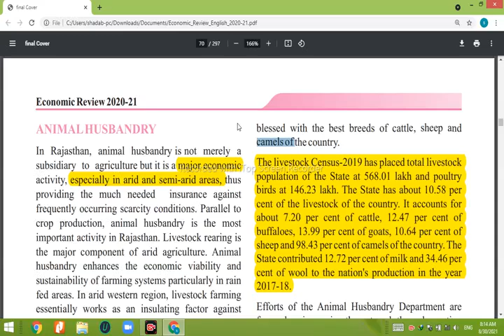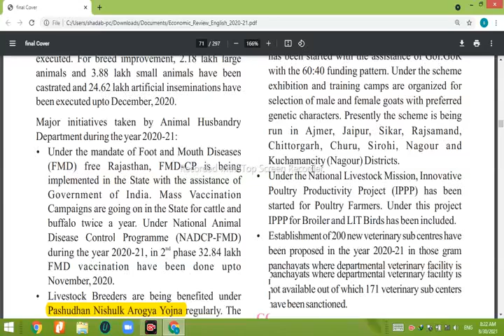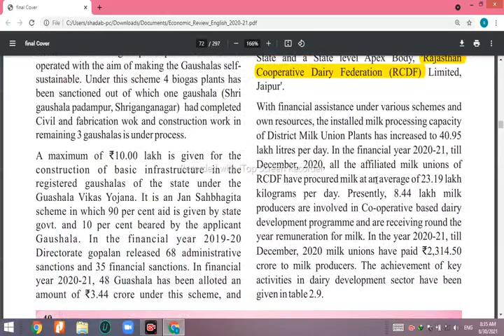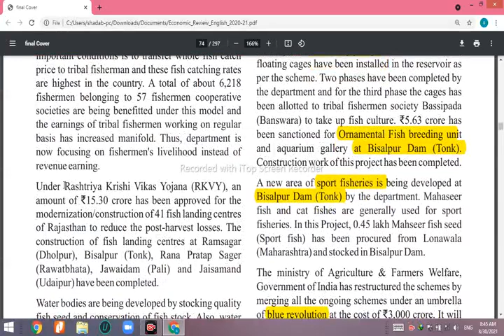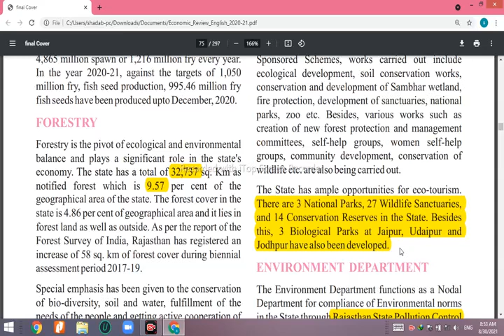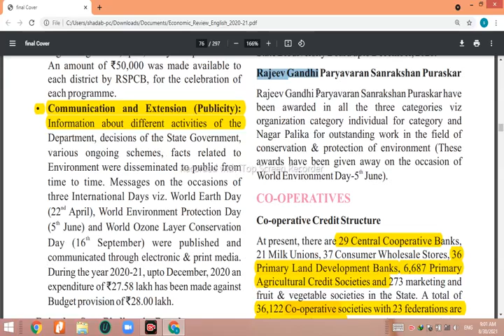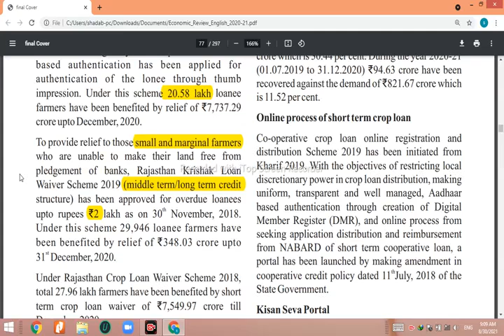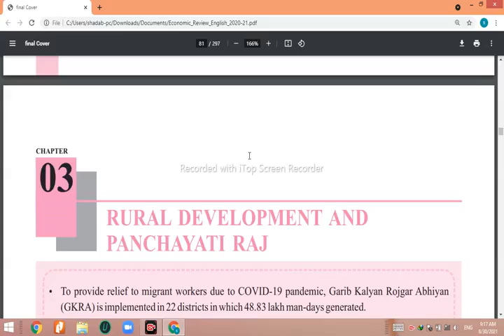Rajasthan Economic Review 2020-21:Chapter-2 Part-2